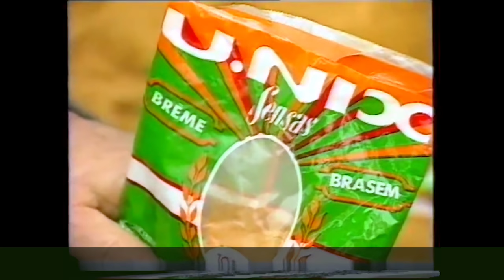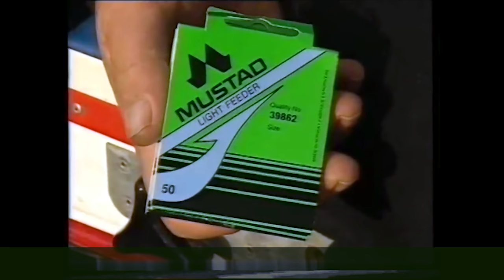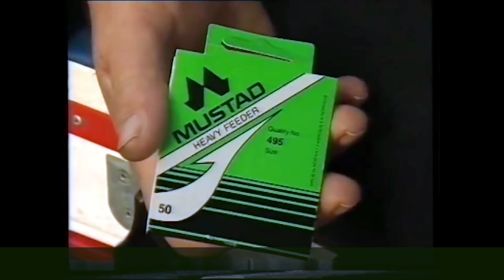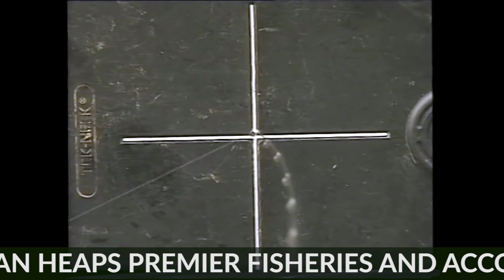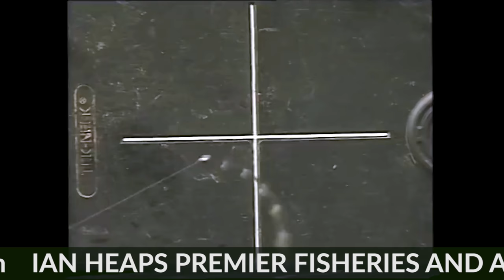Ian Heaps, feeder fishing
For more info about Ian Heaps and Ian Heaps Fisheries

Ian Heaps Fisheries set in beautiful surroundings this magnificent fishery is a relaxing place to enjoy a quite sport on our lakes or the river. While away the hours listening to the wonderful sound of the Pembrokeshire country side.

No booking needed just arrive and fish.